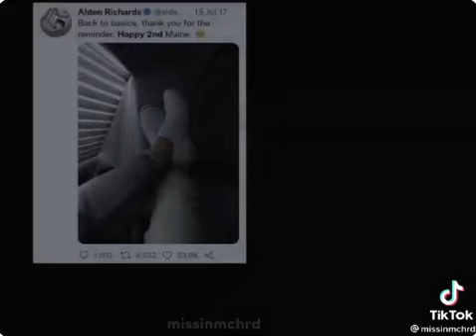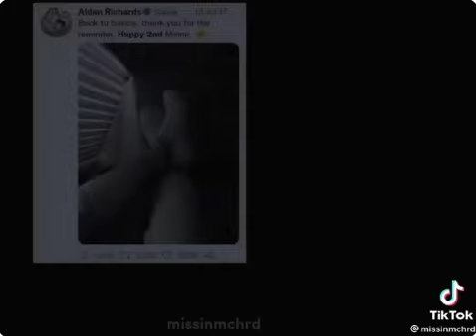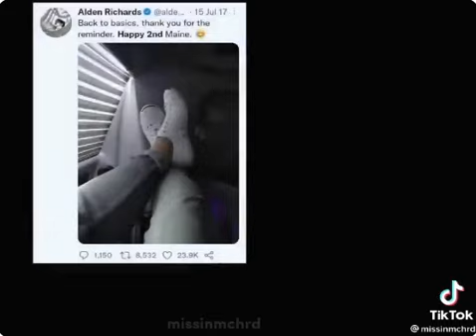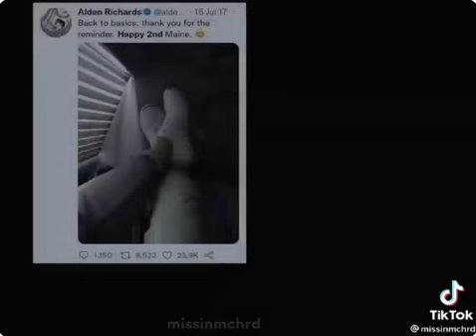ALDEN ^ MAINE Dito lang tayo sa Good Vibes Yung mga tutuong ganap sa kanila at least tutuo hindi Fak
ALDEN ^ MAINE Dito lang tayo sa Good Vibes Yung mga tutuong ganap sa kanila at least tutuo hindi Fake News